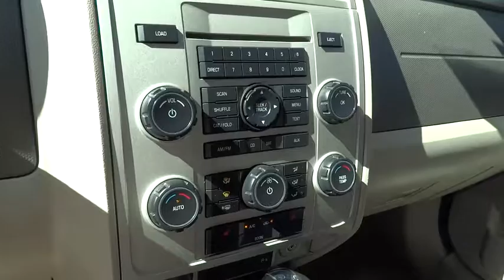2008 Ford Escape Walnut Creek, East Bay, Dublin, Concord, Livermore, CA H4848A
2008 Ford Escape

Personal Vehicle. 4D Sport Utility, 2.3L I4 Atkinson-Cycle Electric Motor 16V, eCVT, and AWD. Environmentally-Friendly Hybrid! Imagine yourself behind the wheel of this wonderful 2008 Ford Escape. Easy drivability. J.D. Power and Associates gave the 2008 Escape 4 out of 5 Power Circles for Overall Initial Quality. New Car Test Drive said, ...its smooth ride and agile handling make for enjoyable driving, and its compact dimensions make the Escape easy to park...
Premium cloth 60/40 split tip-fold-flat rear bench seat w/removable cushion  (3) adjustable head restraints,AM/FM stereo w/CD player-inc: (4) speakers  MP3 & satellite capable  auxiliary audio input jack,Premium cloth front low-back bucket seats-inc: adjustable head restraints  dual map pockets,Tire pressure monitoring system,6-way pwr driver seat,4-wheel independent suspension,4-wheel anti-lock braking system,Intelligent 4-wheel drive system